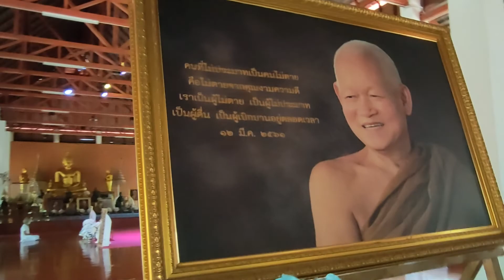หลวงปู่ไม กราบสรีระสังขารหลวงปู่ไม วัดป่าเขาภูหลวง วังน้ำเขียว | Luang Pu Mai Wang Nam Khieo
ไปกราบสรีระสังขารหลวงปู่ไม วัดป่าเขาภูหลวง วังน้ำเขียว ไปเย็นแล้ว เลยเงียบสงบ ค่ะ
ขอบคุณสำหรับการชมและติดตาม